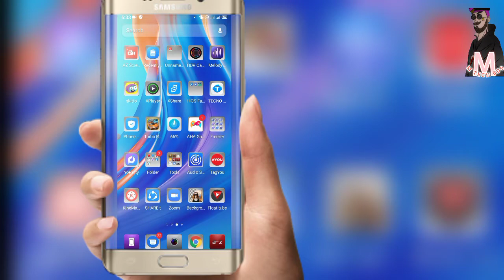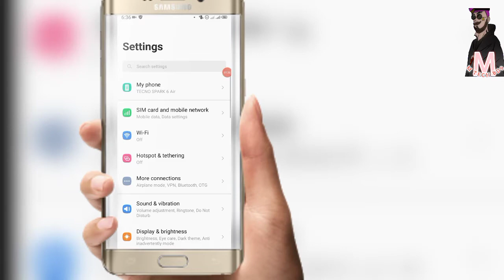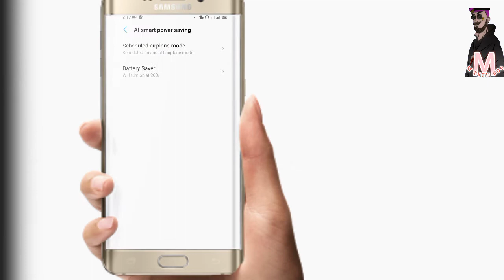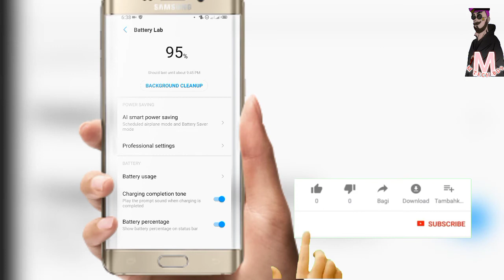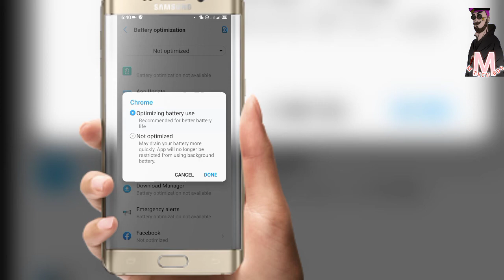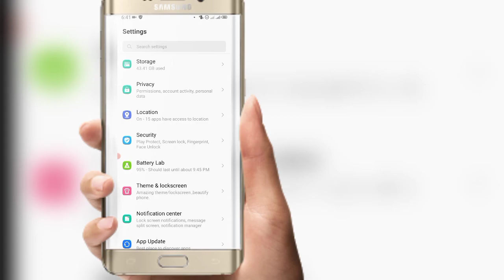এক চার্জে ৩ দিন চলবে আপনার মোবাইল ফোন। Battery charge problem solution । m tech bd9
এক চার্জে ৩ দিন চলবে আপনার মোবাইল ফোন। Battery charge problem solution

Bondhura ai video te ami apnader dekhabo apnader smartphone ar charge kivabe save korbe ai jonno bolbo ajker settings ti onek upokare ashbe obossoi dekhun and video sheshe akta like diben thank you